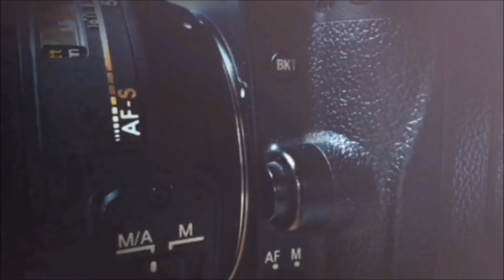CARITA SUCIA STRATGIA HIJO DE SUPREMO EN VIVO EN TOCTIUCO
Por Primera vez en vivo en Toctiuco  Isaac Hijo de Supremo en Vivo cantando  Carita Sucia el legado de Stratgia